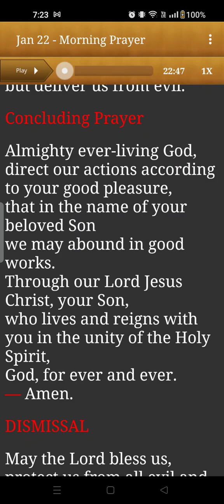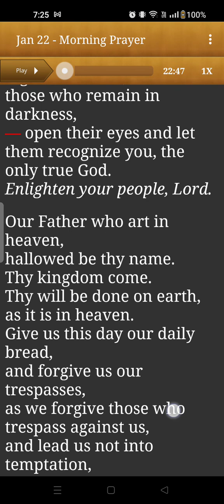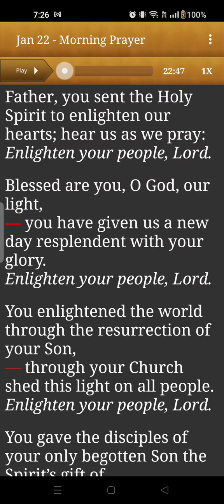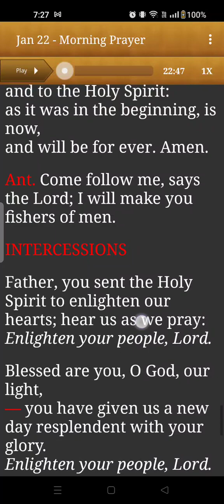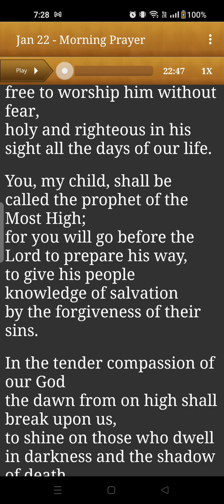Make morning prayer something YOU feel. So that you will do